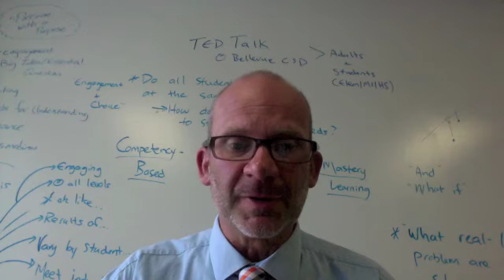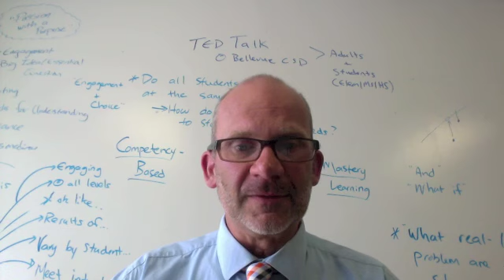Believe in the Blue August 20, 2015